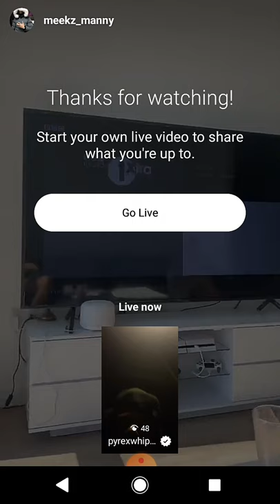Meekz Manny living it up on Council Estate Instagram Live